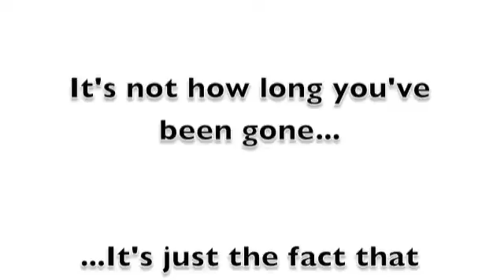Day 57, Get down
Just a little recap of the day before, no timelapse video yet. That&apos;ll be in the near future. :D